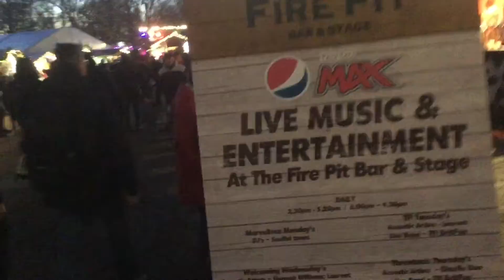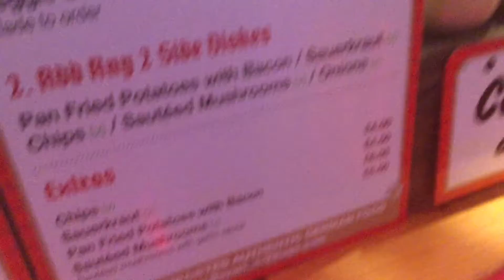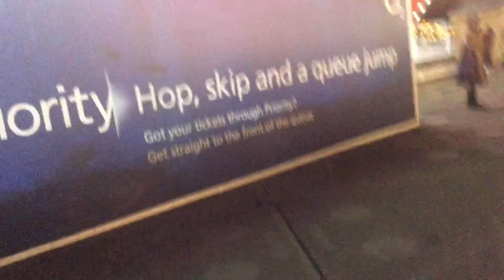🤩🤩😱Hyde Park Winter Wonderland 2019! 🎆🎇 | VLOGMAS DAY 10 | Formula Fan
Hyde Park Winter Wonderland gets even bigger, better, colourful and Magical!

NEW for 2019! Paddington on Ice, Mr Men & Little Miss, A Christmas Carol Magical Ice Kingdom, NEW Funfair Rides & THE GIANT, TALLEST City Star Ferris Wheel with LED Colourful Lights! ❤️🧡💛💚💙💜💗

Baravian Village returns with bigger party as ever! With Animatronic puppet Mr Sepp & the Talking Bird.for their own 3 songs.